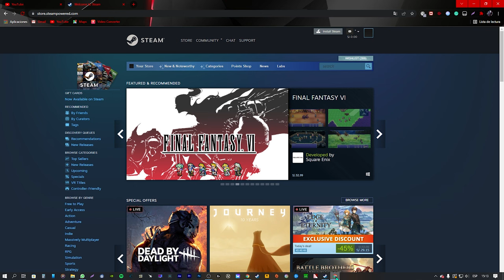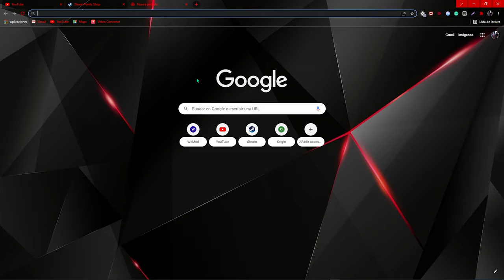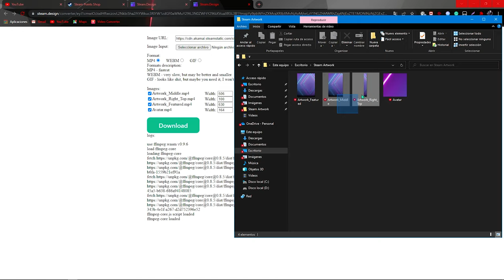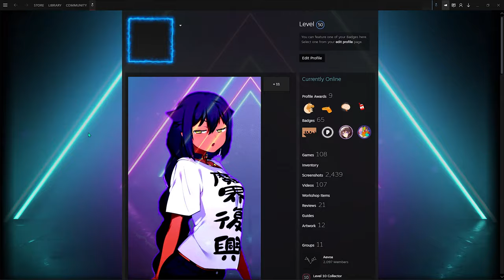Steam: Descargar EXPOSITOR DE ARTWORK de un FONDO DE PERFIL ANIMADO